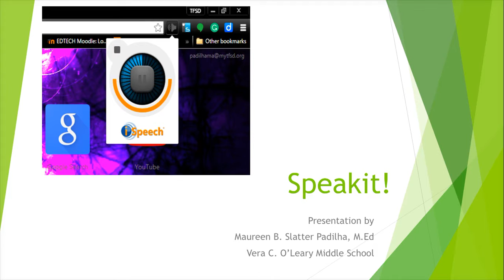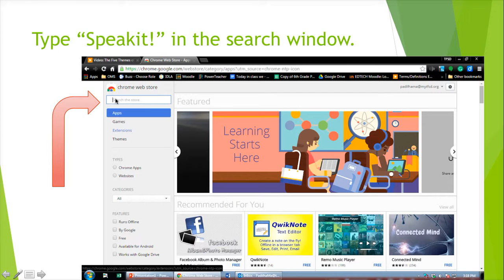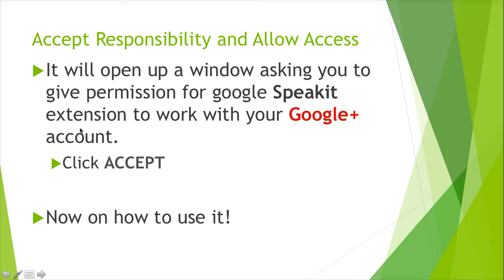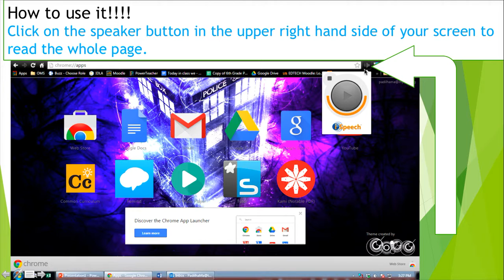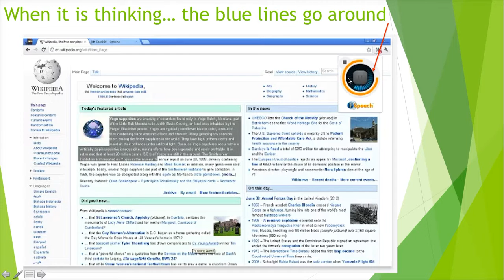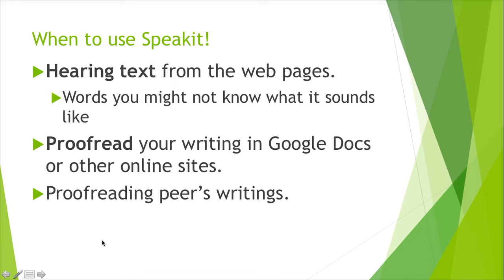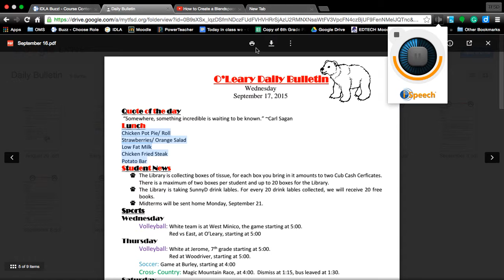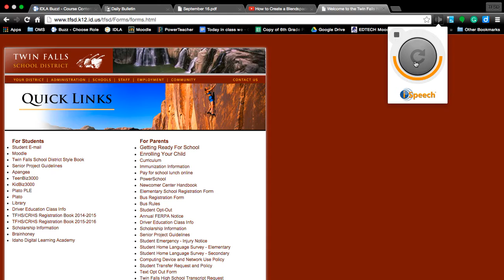How to Install and Use SpeakIt!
In this video, I will walk you through how to open the Chrome Web Store, search for "SpeakIt!" and install the extension to your account.